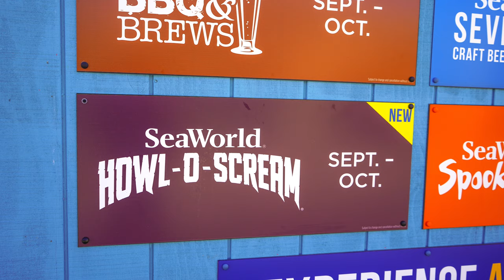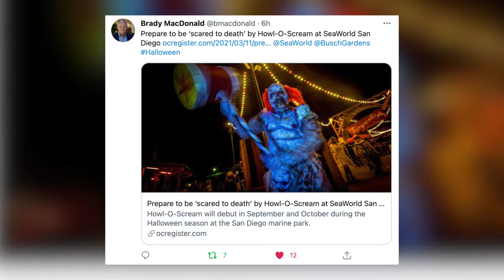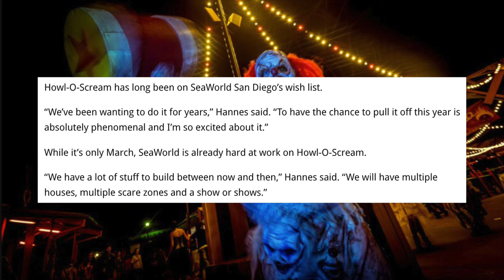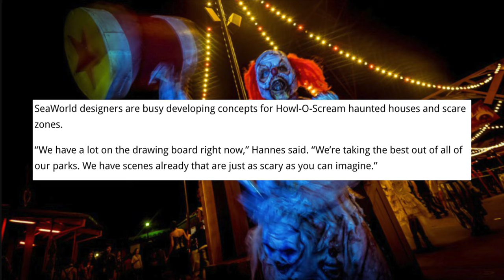Howl O Scream 2021 SeaWorld San Diego Update | More Details Released & Other Event Updates